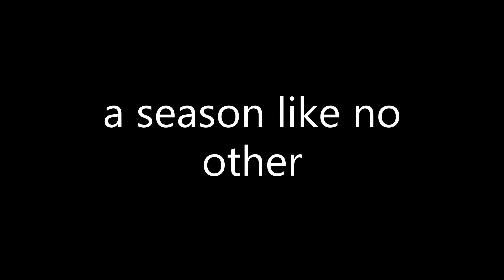EAS Scenario- The 2133 Hurricane Season "Trailer"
the year is 2133 and the national hurricane center is reusing retired hurricane names for an unusual season of hyperactivity and damaging consequences